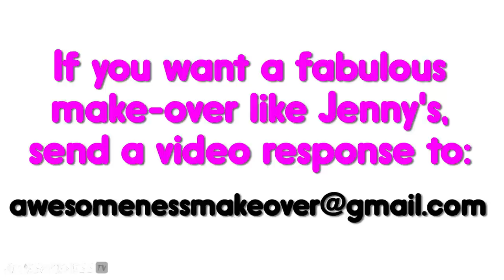Make Me Over - Macbarbie07 Makes Over Jenny - Make Me Over Ep. 12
Claudia submitted her cousin Jenny for a makeover from YouTube beauty guru, Bethany - aka macbarbie07. Jenny recently lost a lot of weight and wasn't sure how to dress her new body. watch as Bethany and her glam squad show Jenny how to flatter her new figure, how to apply false lashes, and so much more! she looks even better than the Kardashians!

Tiffany Alvord's new album, "My Heart Is" drops September 18th!

find out how to get made over by Bethany and the Glam Squad

→ AWESOMENESSTV ←

→ CREDITS ←

→ MMO ←

hey guys check out Bethany Mota aka macbarbie07 and her glam squad on Make Me Over! Bethany chooses one deserving girl each week and surprises them with a fresh new look by revamping their hair, makeup, and wardrobe with new clothes and accessories taking celebrity looks like Selena Gomez and Lauren Conrad and applying them to an everyday look. each girl not only looks amazing but is more confident about herself and that is the best part!